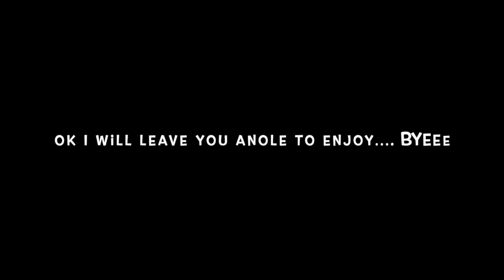My Raw Hampton Inn Experience.......................................................................